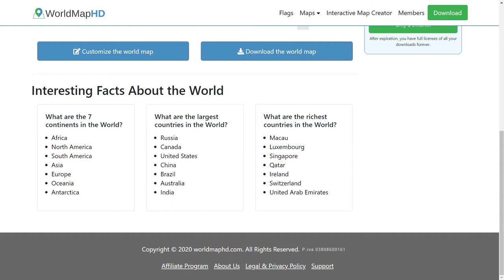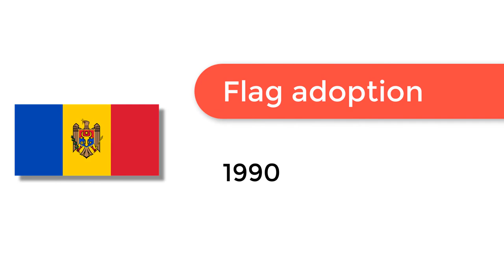Flag of Moldova - 🌍 How to Draw the Moldova Flag - SVG Vector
- Flag of Moldova: Check out how to draw the flag of Moldova. Let’s discover how to draw the national flag of Moldova in a few minutes. Discover the national flags of all the countries in the world.